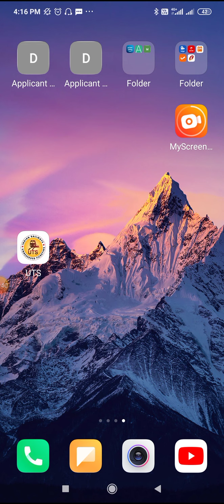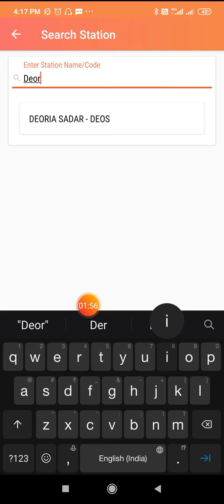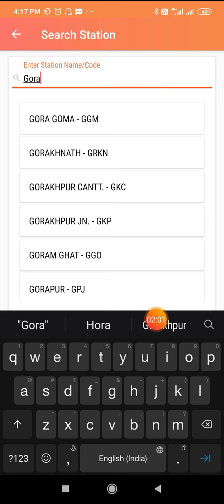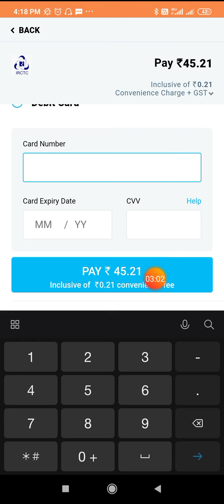What is UTS app | how to use uts app for local train ticket booking | UTS railway ticket booking app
UTS stands for unreserved ticketing system and will allow passengers to book seats for local trains that don't require a reservation. We show you how to use it.

Can we use UTS app for local train ticket?
Can we book local train ticket online?
How do I get my local train pass online?
Can we book ticket through UTS?
uts app for local train ticket booking
How to Book Local Train Tickets Online Using the UTS App
How to book a paperless ticket on UTS app for local trains
UTS Mobile Ticketing
Indian Railways UTS App
UTS Mobile App to book Suburban (I and II Class) for Journey ticket,
Season Ticket Booking online